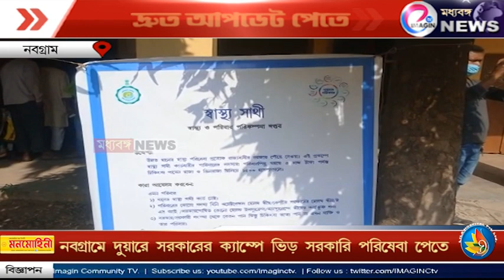নবগ্রামে 'দুয়ারে সরকার'-এর ক্যাম্পে ভিড় সরকারি পরিষেবা পেতে